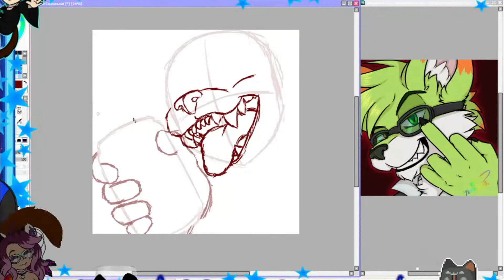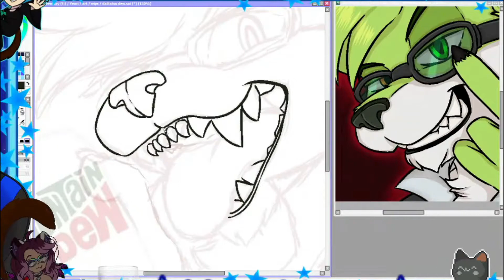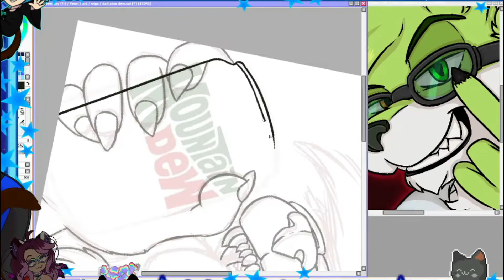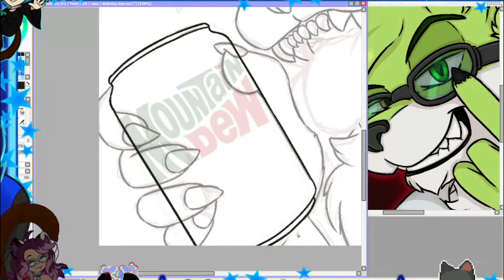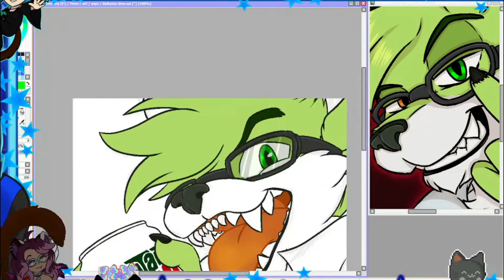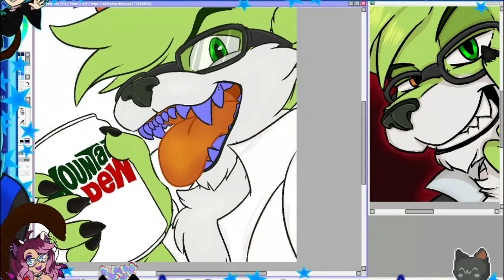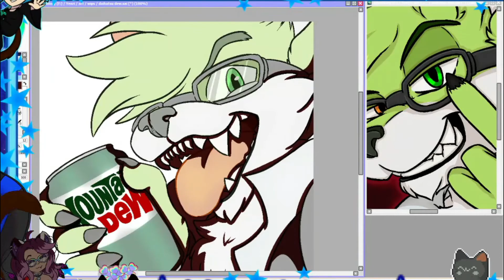Speed Paint - Mountain Dew Fox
point redeem on stream!
Catch me live on my twitch! :D